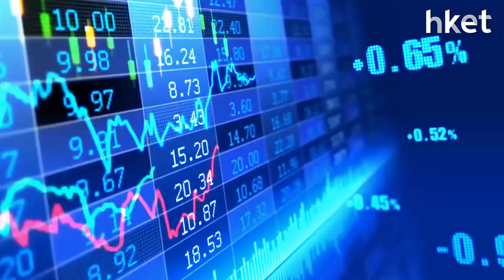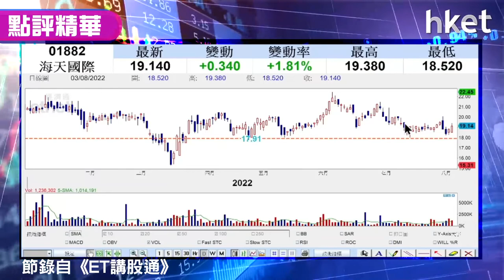【潛力股精選】孫運喜：海天國際（01882）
海天國際（01882）主要經營注塑機業務，以作生產塑料產品之用。今日收市升1.8%，報19.14元。iMoney主編孫運喜指，海天國際市盈率8.7倍不算貴，股息率亦有4.9厘。技術走勢上，早前曾多次下試18元均有支持，現頭肩頂形態，短期有機會反彈。建議投資者投機性買入，博再次觸底反彈衝高，上望及止蝕位幾多？立即點擊收看／收聽。